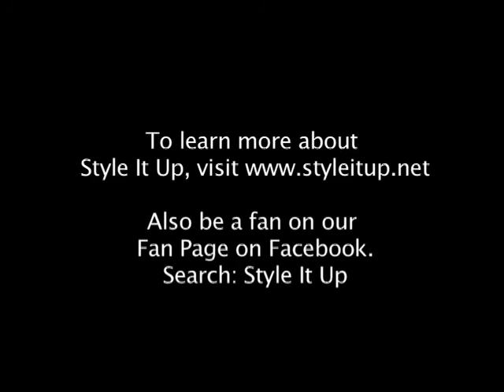Style It Up~Boston Fashion Wk '09-Boston Fashion Expose Day 3: Korto Momolu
Project Runway alum Korto Momolu showcases her accessories collection. She shows her bags and jewelry.